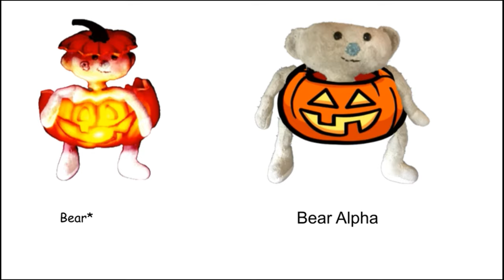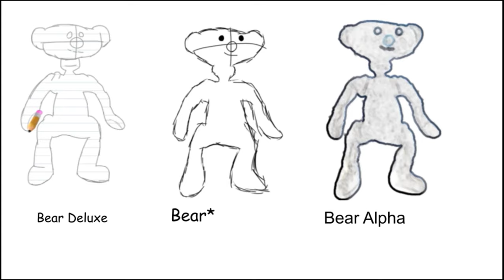Bear* vs Bear (Alpha) skins (part 4) [Including Bear Deluxe Skins]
Yes it's been a while since I uploaded but I still play Bear obviously including the Halloween update and Bear Alpha deluxe demo.